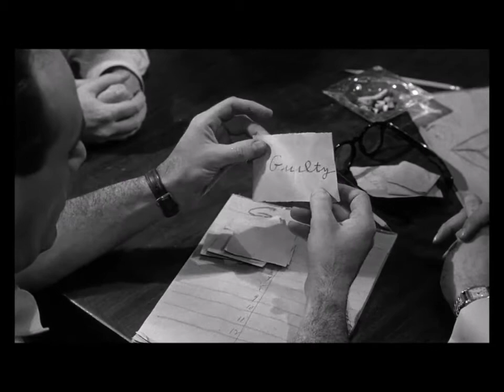27b. Doce hombres sin piedad (2ª votación)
27b. Doce hombres sin piedad (2ª votación) (1957 Sindley Lumet)
Los doce miembros de un jurado deben juzgar a un adolescente acusado de haber matado a su padre. Todos menos uno están convencidos de la culpabilidad del acusado. El que disiente intenta con sus razonamientos introducir en el debate una duda razonable que haga recapacitar a sus compañeros para que cambien el sentido de su voto. (Sinopsis de FILMAFFINITY)

Este vídeo de valores es uno de los muchos temas publicados en el blog “La solidaridad… ¡un buen remedio!” ¡Visítalo!
Este blog contiene una recopilación de vidas y acontecimientos ejemplares, reflexiones, poemas, cuentos, frases célebres, humor, iniciativas, fotos, vídeos, escenas de cine, power points, canciones, etc., relacionados todos ellos con la solidaridad y otros valores.